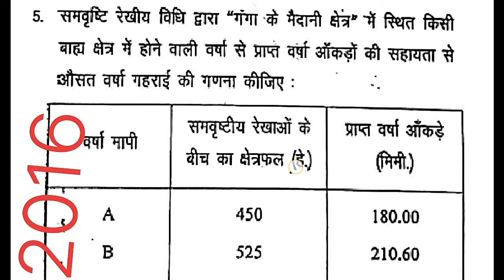Agrometerology Numerical Solutions.......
Agrometerology numerical solution are available in my channel. all previous year questions solve .and pdf question papers also.

and get previous years questions
papers. and all numerical solution pdf.

Twiter:...

.THANK U.